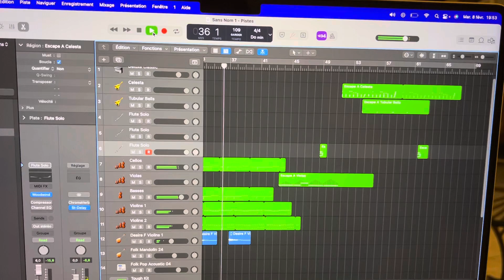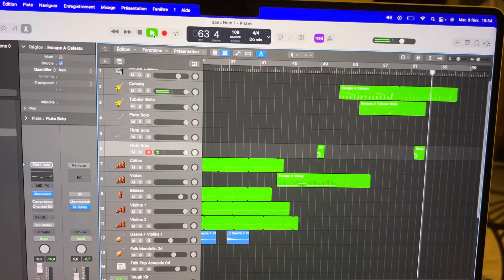Making music with MacBook Pro - THRILLED making of - mixed GarageBand beats instrumental